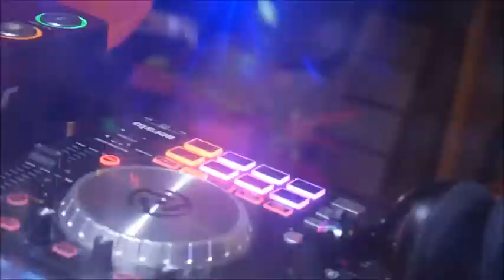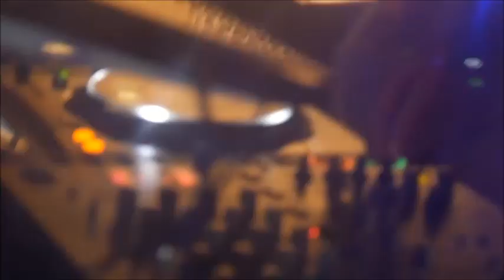Afric Simone - Hafanana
Afric Simone (Henrique Simone, 17 July 1956) is a Mozambican musician, performance artist, multi-instrumentalist, dancer and entertainer. He entered the European charts with his first hit "Ramaya" in 1975, which was followed by another well-known song, "Hafanana", which was released later the same year.
The main idea behind this songs is:
Language can’t be a problem if the rhythm, the music and the sound are right!